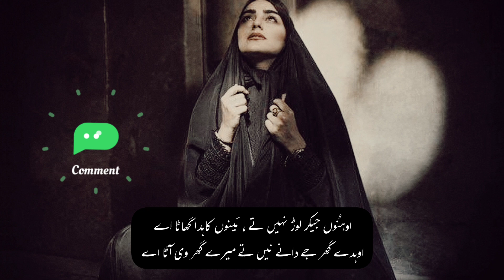Most Super Hit Poetry in punjabi | Punjabi Shayari | ਪੰਜਾਬੀ ਕਵਿਤਾ | Punjabi Kavita | Punjabi Status🔥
Punjabi Poetry
ਪੰਜਾਬੀ ਕਵਿਤਾ

وہنُوں جیکر لوڑ نہیں تے ،  مَینوں کاہدا گھاٹا اے
اوہدے گھر جے دانے نیں تے میرے گھر وی آٹا اے

ہَولی ہَولی پیو سمجھاوے تھانے دے وِچ  پُتّر نُوں
شیرا چوری اک نہ مَنّیِں   ،   بھانویں لَہنا گاٹا اے

پیار دی گُڈّی چڑھن نہ دیوَن گاہٹیاں والے ظالم لوک
پیچا لَگّن توں پہلاں ای ، ہو جاندا بو کاٹا اے

لُٹ لُٹ کھادا لوکاں نُوں تے بھَج کے مَکّے جا وَڑیا
ایہہ کوئی تیرا حج تے نئیں نا ، ایہہ تے سَیر سپاٹا اے

بھُکھ نے وِنگے چِبّے کِیتے سوہنیاں شکلاں والے لوک
پَیسے والا ہِیرو جاپے بھانویں اُلّو باٹا اے

عاشق وی ہُن کاہدے رہ گئے بہہ گئے فیساں بُکّاں تے
ناں کوئی سِر سواہ ای پاندا، ناں کوئی جھَگّا پاٹا اے

کالیاں زُلفاں اُتّے وی ہُن  ،  ... شِعر نثارا کیہہ آکھے
اُتّے کالی مہندی اے تے، .. وِچّوں دھَولا جھاٹا اے

(نثار احمد،کتاب بھُکھ پواڑے)